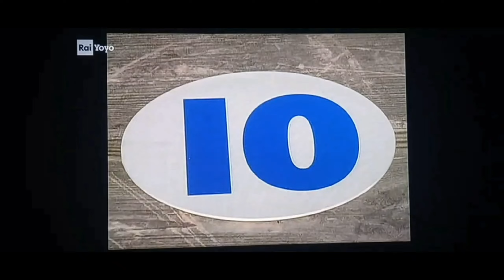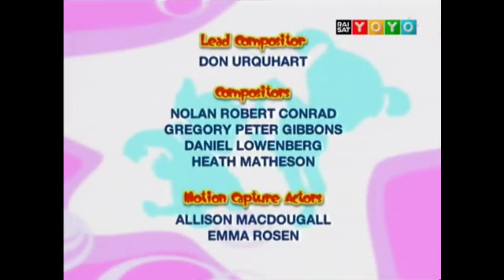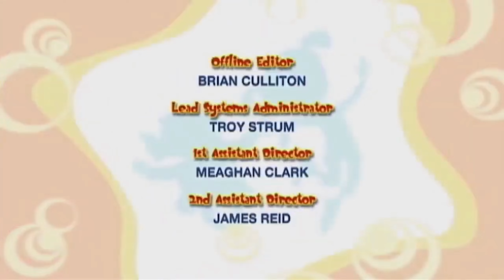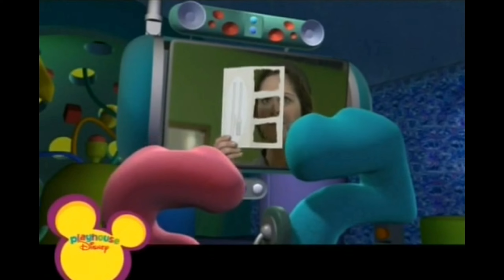25 luglio 2024(7) bo bambina